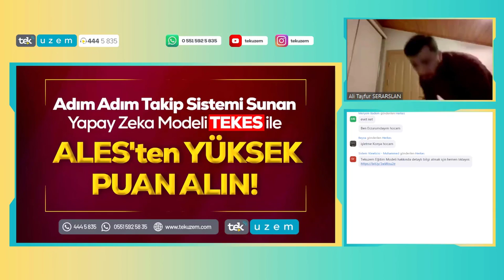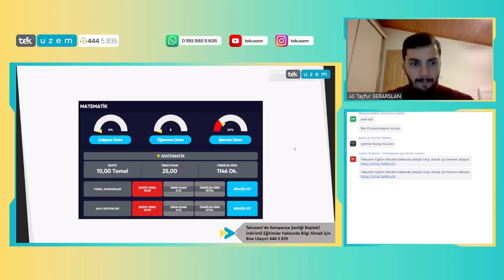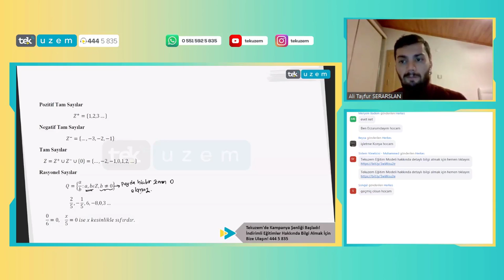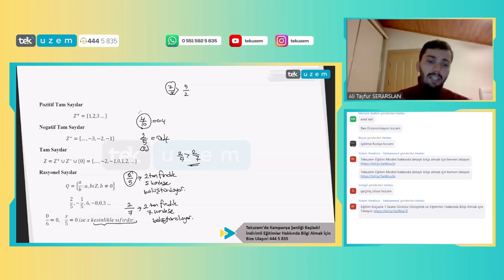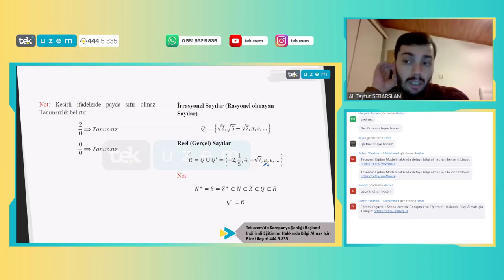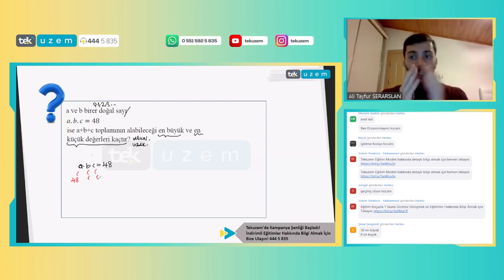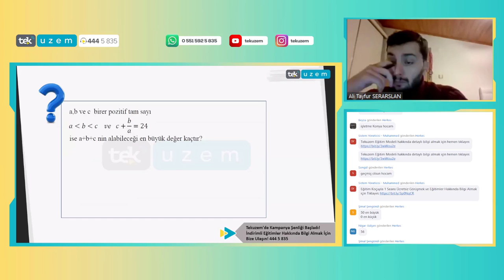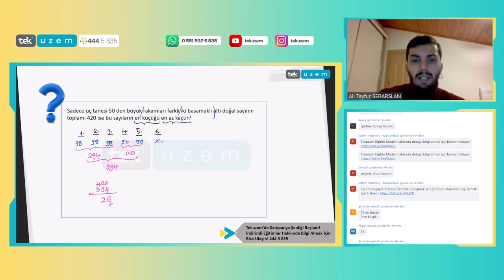ALES Matematik - Temeli Olmayanlar İçin Konu Anlatımı